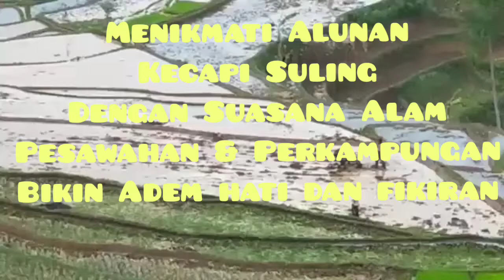Menikmati Indahnya Alam Persawahan dan pedesaan || Sambil Menikmati Alunan Suara Kecapi Suling Sunda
mohon keridhoan dan dukungan nya untuk Chanel ini dengan cara like sucsribe dan share.